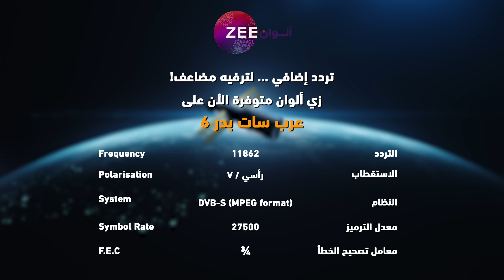مسلسل الرابطة_المنكسرة حلقة 85 - أقوى مشهد 2